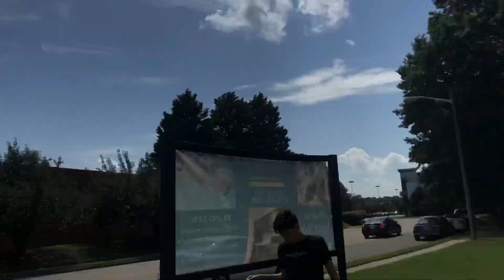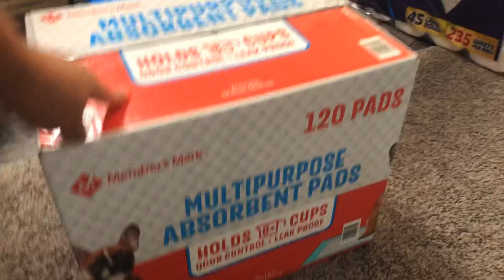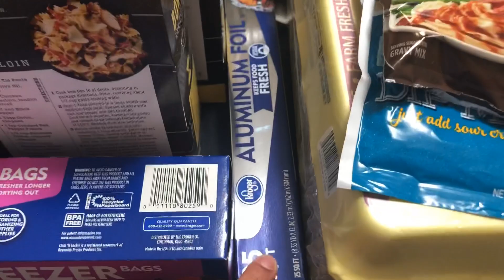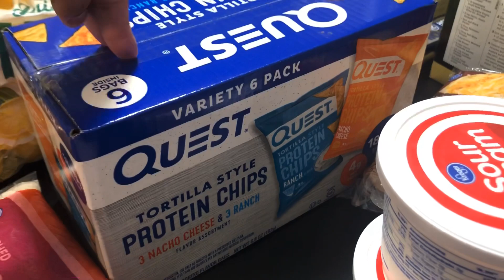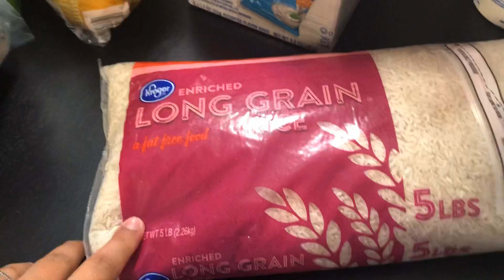Huge Sams Club Haul! KETO Options!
Sams club haul and a update on Harley! She’s doing great and growing! Smarter and smarter everyday!